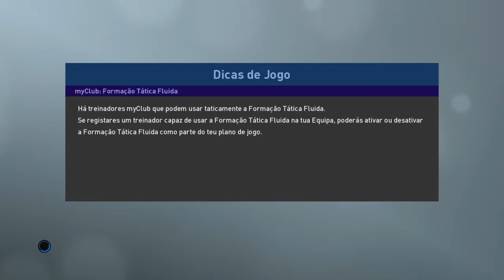Pes 2019 Rumo Ao Estrelato #10 (Liga Nos)